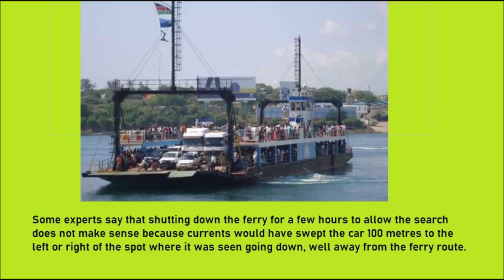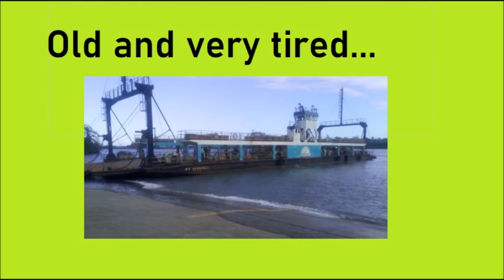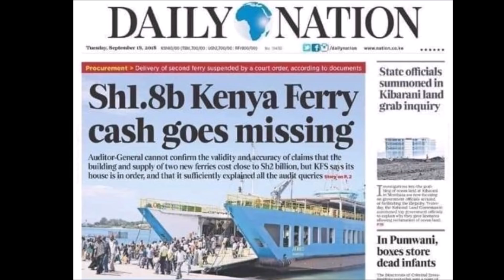Likoni Ferry Saga: The Disheartening Search As The Nation Held Its' Breath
The latest information streaming in from the ongoing search at the Likoni channel is disheartening. Experts who would have produced results quickly have yet to be roped in even as some updates from the Kenya Navy fail to make sense. What is really going on here? Kumekucha's investigative analysis tries to unearth the answers to some very nagging questions.